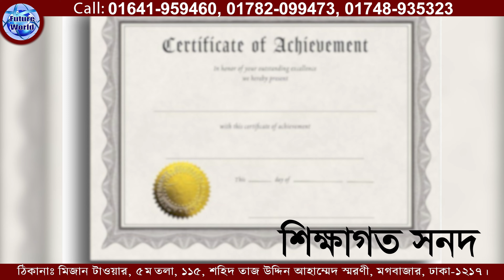Cook Islands 🇨🇰 কুক আইল্যান্ড। ৩০ দিনে ইন্টারভিউ ছাড়াই ই-ভিসা। হোটেল রেস্টুরেন্ট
Cook_Islands 🇨🇰 কুক দ্বীপপুঞ্জ। পর্যটন শিল্পে হোটেল রেস্টুরেন্টে ইন্টারভিউ ছাড়াই গ্যারান্টি ই-ভিসা। ইতিমধ্যে অনেকেই ভিসা পেয়ে সফল ভাবে ফ্লাইট করেছেন। আপনি প্রস্তুত আছেন তো?

# প্যাকেজ_খরচ : ১৪ লক্ষ টাকা
# অগ্ৰীম জমা : ১ লক্ষ টাকা
# ভিসা না হলে অগ্ৰীম টাকা ফেরত পাবেন
# স্ট্যাম্পে দলিলে চুক্তিপত্র করা হয়
# ভিসা 💯% গ্যারান্টেড প্রসেসিং

🇨🇰Cook Islands প্রসেসিং সময়
# ই-ভিসা (অনলাইনে চেক করা যায়)
# ৩০-৪৫ দিনে ভিসা (শুধুমাত্র কর্ম দিবস প্রযোজ্য)
# ৭-১৫ দিনে ম্যানপাওয়ার সহ ফ্লাইট
# স্পেশাল অফার : ১ লক্ষ ডিসকাউন্ট ছাড়!!
# সিমীত সময়ের জন্য : ২০ সেপ্টেম্বর'২৪ ইং পর্যন্ত

🇨🇰Cook_Islands নিউজিল্যান্ড এর পার্শ্ববর্তী দেশ। পূর্বে এই দেশটি নিউজিল্যান্ড এর অধীনে পর্যটন শিল্পের একটি সুন্দর দ্বীপপুঞ্জ হিসেবে গণ্য হতো। এখন এটি একটি স্বাধীন সার্বভৌম রাষ্ট্র। পর্যটন শিল্পের উপর নির্ভরশীল একটি ছোট দেশ। যেখানে গড়ে উঠেছে হোটেল মোটেল, রেস্টুরেন্ট, রিসোর্ট, স্পা, হানিমুন স্যুট, কালচারাল ইভেন্টস সহ নানা রকম মনোমুগ্ধকর বিনোদন ও অবকাশ যাপনের আনন্দ আয়োজন এর সমারোহ। এই দেশটিতে সাড়া বছর‌ই পৃথিবীর বিভিন্ন দেশের ভ্রমণ বিলাসী পর্যটকদের ভিড় লেগেই থাকে।
Cook_Islands 🇨🇰 কুক দ্বীপপুঞ্জ দক্ষিণ প্রশান্ত মহাসাগরে অবস্থিত নিউজিল্যান্ডের সাথে স্বাধীনভাবে সংযুক্ত একটি দ্বীপরাষ্ট্র। ১৫টি দ্বীপের সমন্বয়ে গঠিত দেশটির মোট আয়তন ২৪০ বর্গকিলোমিটার।
🇨🇰 রাজধানী : আভারুয়া
🇨🇰 মুদ্রা : Cook Islands dollar, নিউজিল্যান্ড ডলার
🇨🇰 মহাদেশ : Oceania
🇨🇰 ডায়ালিং কোড : +৬৮২
🇨🇰 জনসংখ্যা : ১৭,৪৫৯ প্রায়
🇨🇰 সরকারি ভাষা : Cook Islands Māori, মাওরি, ইংরেজি, Pukapukan language
🇨🇰 আইন-সভা : সংসদ

# ইন্টারভিউ ছাড়াই ই-ভিসা
# ম্যানপাওয়ার ক্লিয়ারেন্স সহ ফ্লাইট
# ২ বছর ভিসা। নবায়নযোগ্য।
# ৩ বছর পর PR/Citizenship/Passport
Europe বিভিন্ন দেশে যাবার সুযোগ।
# ৩ বছর পর ফ্যামিলি নেওয়ার সুযোগ।

🇨🇰 Cook Islands বেতন_সুবিধা
🇨🇰 বেতন : প্রতি ঘন্টায় : 8-12 NZ$
🇨🇰 থাকা ফ্রি ও খাবার সুবিধা।

- SSC/HSC/Graduate/Master
- English Speaking Knowledge
- Experience are preferable
- Fresher also can apply
- Age : 18 - 45 years
- অভিজ্ঞতা থাকলে বয়স শিথিলযোগ্য

ডকুমেন্টস 🇨🇰 Cook Islands
- পাসপোর্ট
- ছবি
- NID/জন্ম সনদ
- শিক্ষাগত যোগ্যতার সনদ যদি থাকে।
- অভিজ্ঞতা থাকলে প্রমাণ পত্র।
- কাজের ভিডিও। যদি থাকে।
- CV/বায়োডাটা
- ব্যাংক একাউন্ট বেলেন্স : ১৫ - ২০ লক্ষ টাকা।

🏠 কর্পোরেট অফিস :
🌍 Future World
115, Sohid Taj Uddin Ahamed Shorony, Moghbazar, Dhaka-1217, Bangladesh.

সঙ্গে থাকার জন্য অনেক ধন্যবাদ।
🌐 Future World Travel Agency     : Google maps link লোকেশন :
🌐 @top fans
আমাদের অফিসিয়াল ফেসবুক পেইজ লিংক :
Thanks for joining us. সঙ্গে থাকার জন্য ধন্যবাদ।
🌐 Future World